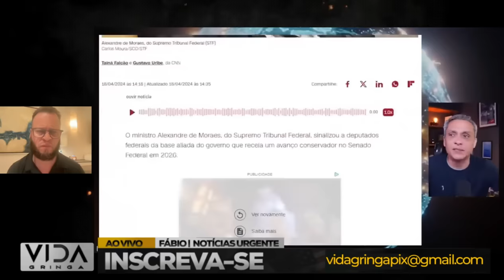estão abandonando o barco